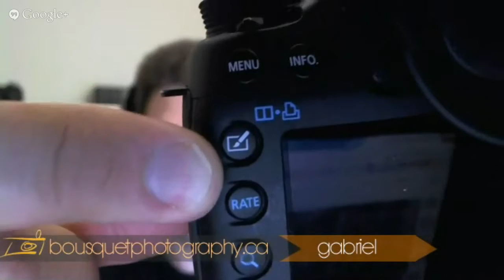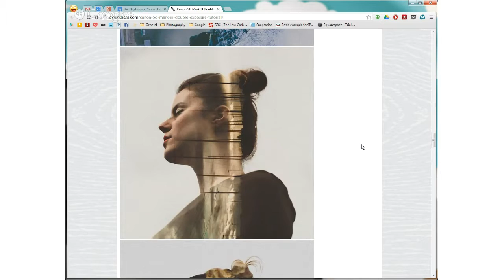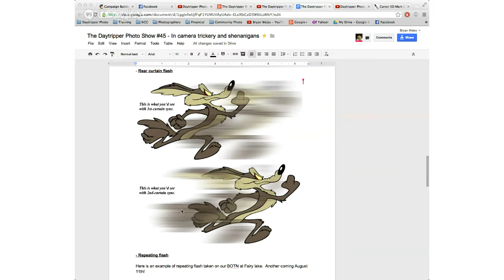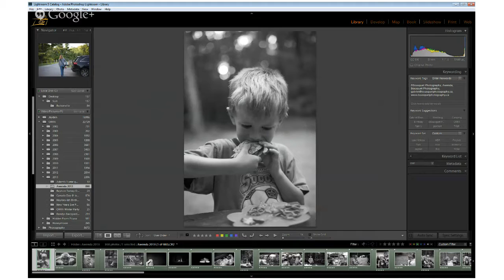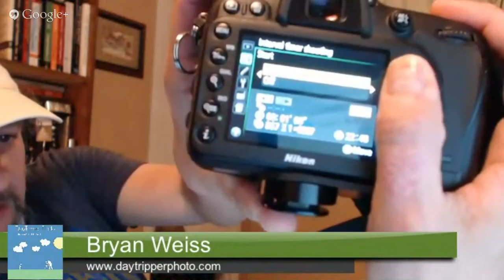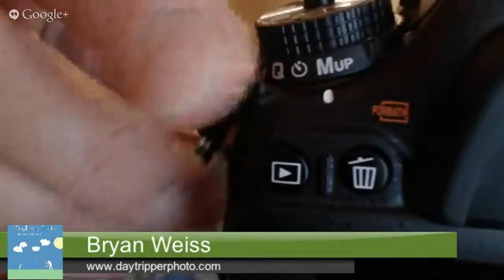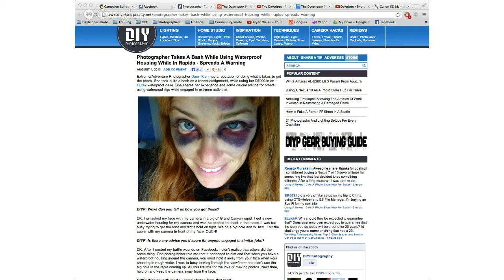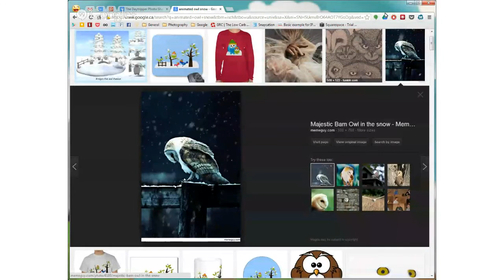The Daytripper Photo Show #45 - In camera trickery and shenanigans.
Tonight we discussed some of the cool things your camera may be able to do.  Multiple exposures, in camera HDR's, and lots of other cool things.

Darren took the week off to do some weird thing... called vacation. But he was with us in spirit... or at least a comment posted during the show..

One of the inspirations for this episode is the photography of Sara K Burne.  She made some images that were beautiful, creative, and all done in camera.

In the time lapse discussion, Bryan shared a short time lapse he made of the Buttonville Airport day trip.  Here is the link to it
1
This Saturday, August 3rd, Check out this indy wrestling event in Barrie Ontario!
Bryan Weiss is the photographer for the PWE and highly recommends checking this out LIVE August 3rd!

On September 7th, Daytripper Photo will be holding a session on how to make amazing photos at an actual PWE event!  for more details.

In the weekly T.A.T, (tip app or tool), we showed the amazing App called Flixel.  Make photos but select a section to be a video.. so cool!